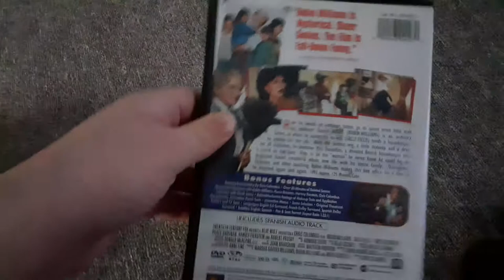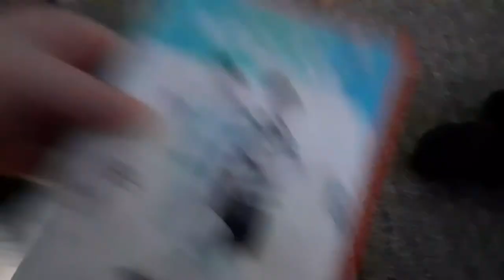My 20th Century Fox DVD Collection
Requested by Zachary Donaldson